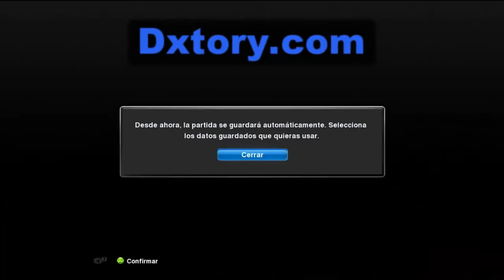PES2013- El camino a lo más alto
Mi primera serie.